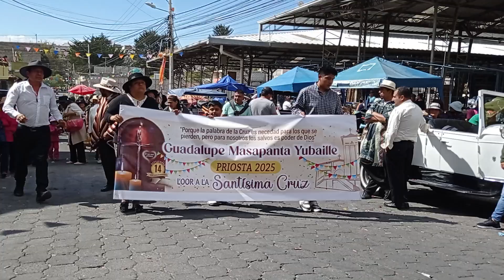Mamanegra 2024 Fiestas en Latacunga